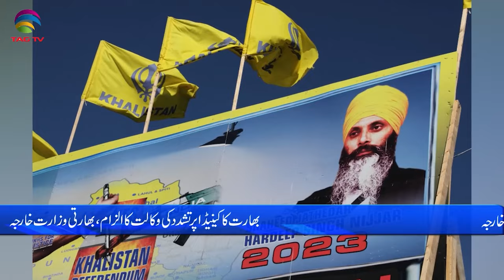International and Canadian News - 10 MAY, 2024